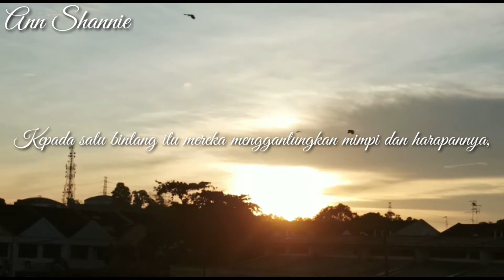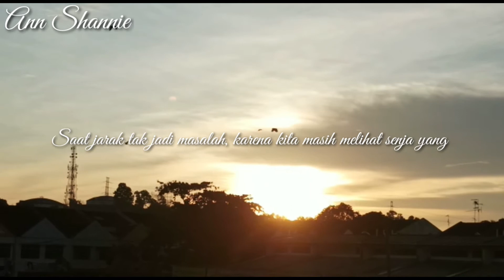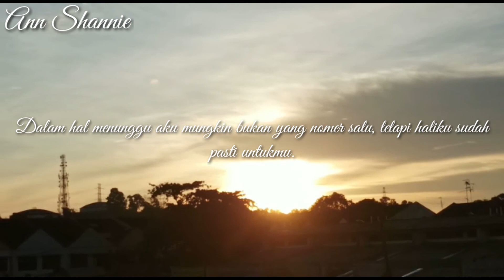Puisi Musikalis Terbaper tentang LDR